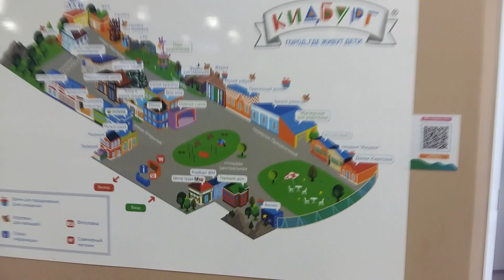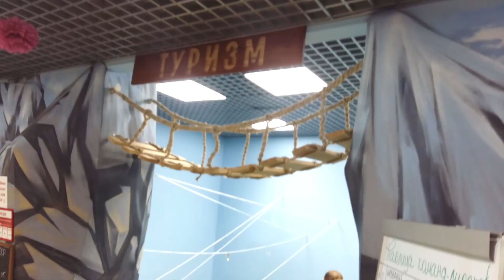ВЛОГ Мое лето Море Город профессий / Скоро в школу ((( // Вместе с Машей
Всем приветик. Вот и закончилось лето((( Завтра снова в школу. В этом видео я покажу как отдыхала этим летом)) А как отдохнули вы?)
Помощь каналу на новую камеру))
▼ Мой кролик. Все о нем и что нужно для кролика. Дрессировка кролика

         ✿Я с Соц. сетях✿

      ✿Салют, Друзья! Я Маша и это мой Детский канал ✿
         Вместе с Машей✿
   Также увидишь видео о моих питомцах, лабиринт и полоса препятствий для хомяков, сказка про говорящих хомяков, что нужно для кролика, как ухаживать за собакой.
   Если хочешь со мной дружить, заходи ко мне на страницу в Одноклассниках, В контакте либо пиши мне в комментариях под моими видео)) Если хочешь выслать мне письмо или посылку на Обзор на канале пиши мне в личку))

Пишите отзывы о моих видео в комментариях, а так же то, что вам хотелось бы увидеть на моем канале!